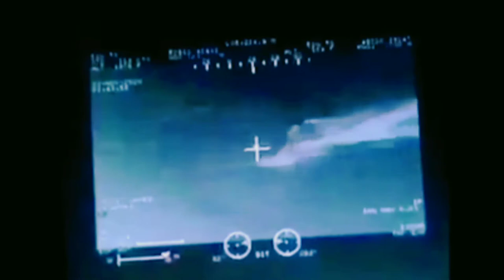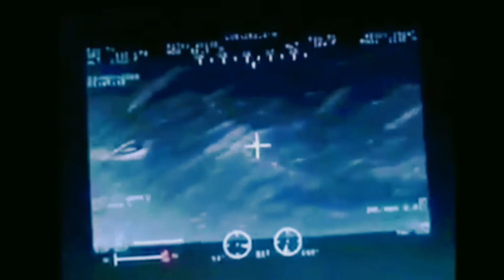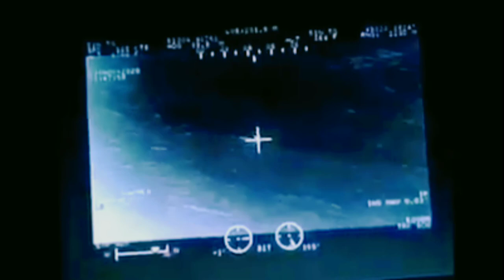Philippine Navy and Abu Sayaf a Classified Combat footage that happened Recently.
(Source Philippine Special Forces)